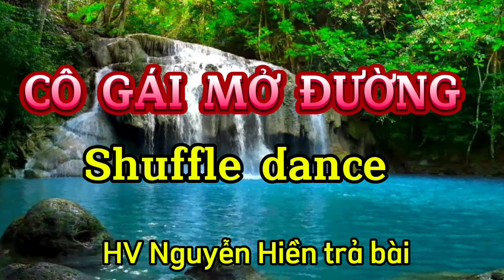CÔ GÁI MỞ ĐƯỜNG/Shuffle dance/Team Nguyễn Hiền Hải Phòng